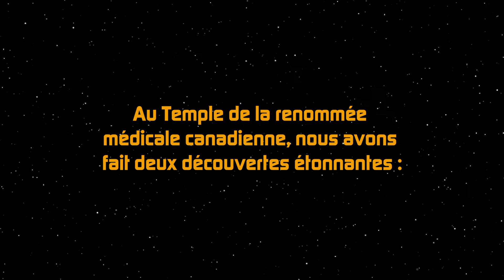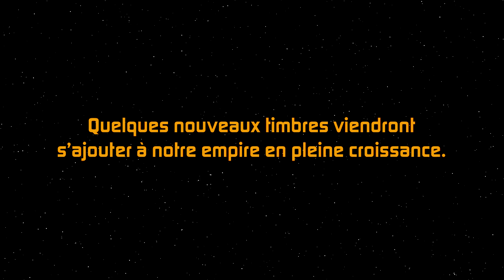Premières observations de timbres de Star Trek #4